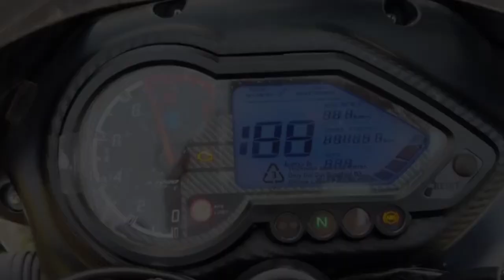Five main reason to buy pulsar || pulsar 150 || Pros and con's of pulsar